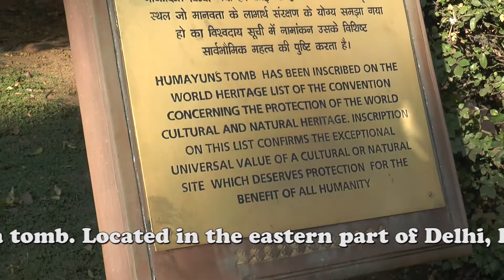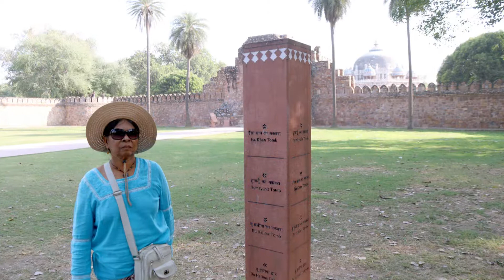HUMAYUN'S TOMB - Delhi, India. 16.11.2018